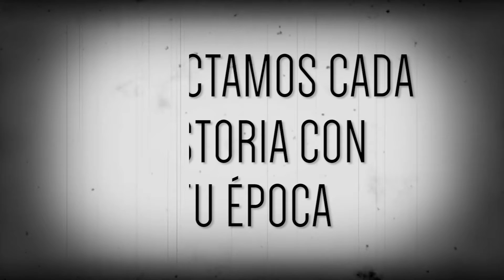06 de septiembre de 2017 - Clásicos en la Historia / Classic 96.1 FM